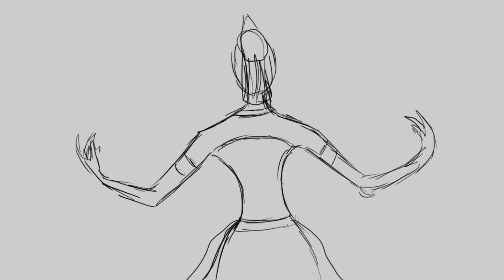Animatic Trailer | Jawa | Coccus Animation Studio | Final Year Project A211 | UPSI